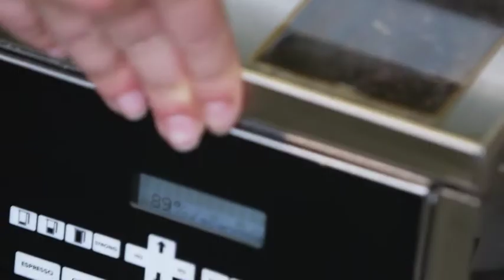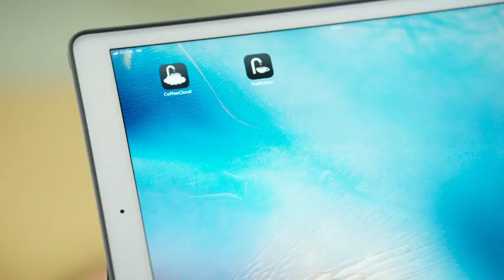TopBrewer - A reassuring Coffee Experience your staff & guests will thank you for.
Are you ready for a new conversation?

Designed for remote smartphone use and to reduce shared contact points, TopBrewer provides a responsible, touch-free and reassuring premium coffee experience to meet the needs of today's architects, designers and coffee enthusiasts, operating in a safe and hygienic environment.

Scanomat has reimagined the traditional bean-to-cup coffee machine to bring you the world’s most advanced coffee system available today, with its innovative under-counter design, stylish swan-neck tap, app-control technology and cloud remote management system.